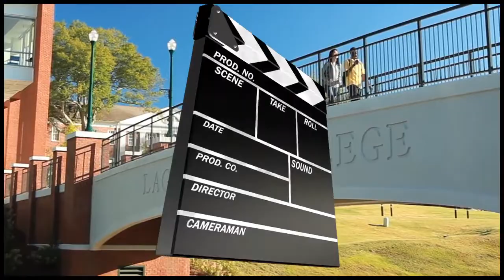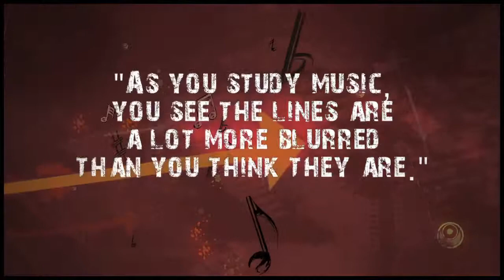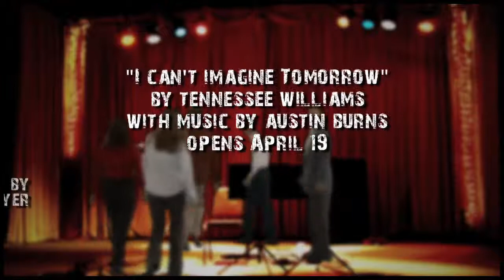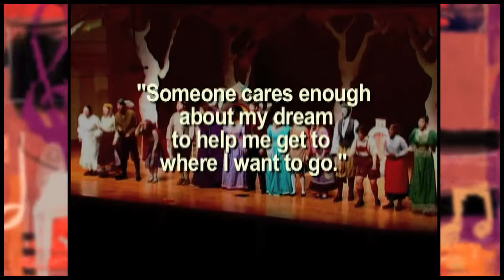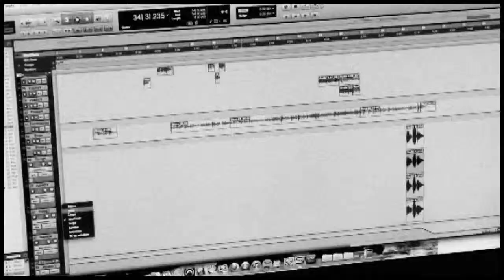LaGrange College Presents (TV series) Ep 20 "Music Majors: Finding Their Voice"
Highlighting LaGrange College music majors, their compositions and recorded performances. Featured: Austin Burns, Angela Hutchins, Alexander Rodriguez, Patrick Reagan and others.